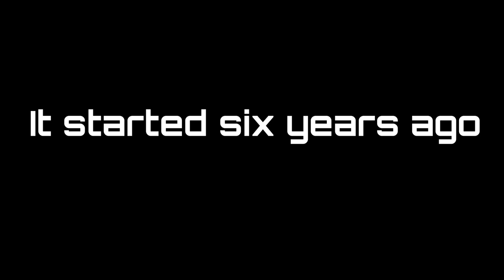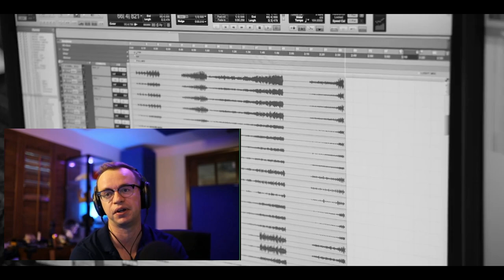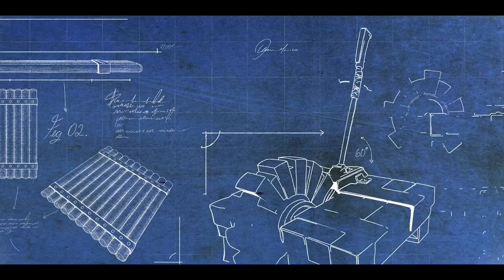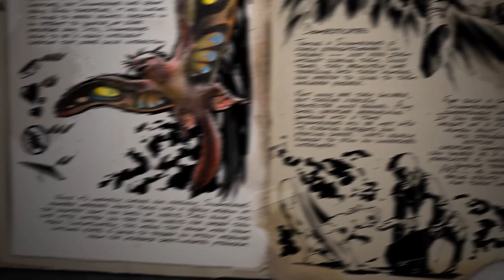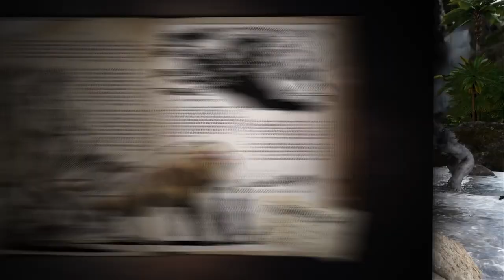Highlights From Extra Life PodCast 2021(Gareth Coker And The Music Of Ark)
Arks music composer took some time to talk about the music of ark as part of the twitch extra live charity stream. Hears some highlights in a shorter edit. All the music here was made by Gareth Coker and his youtube channel is down below.